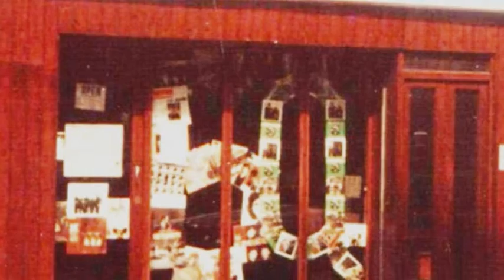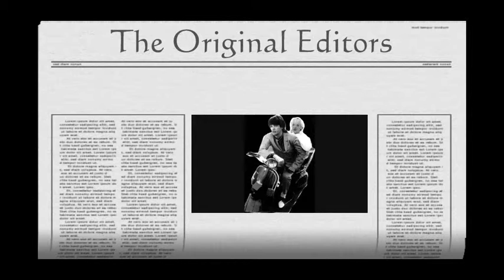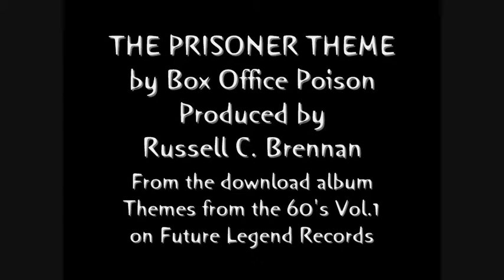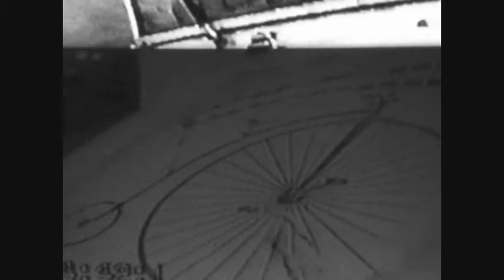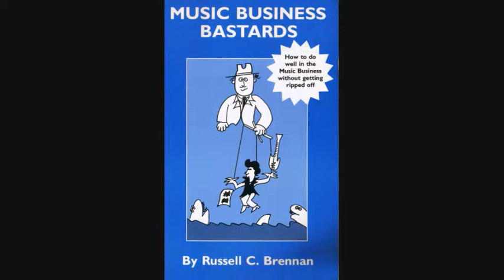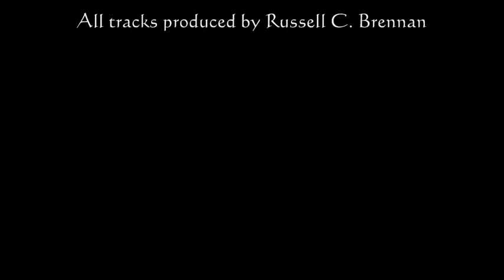Themes from the 60's Volume 1: Behind the Scenes Documentary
This is a behind the scenes documentary about Themes from the 60's Vol.1 That started the cult themes trend in the 90's as a new way of breaking new acts and giving cult fans just the right cult track listing they had been craving. It was produced by cult record producer Russell C. Brennan (who has 250 producing credits, 80 of them cult themes) He is extensively interviewed here to give the behind the scenes info about the album, The bands and the tracks.
The album sold out long ago on CD, Cassette & Vinyl but is available on download from Amazon and ITunes.
For more info about all the Cult themes albums or to get Eleanor Rigby or other cult themes albums on CD or Vinyl visit the future legend records website. futurelegendrecords.com